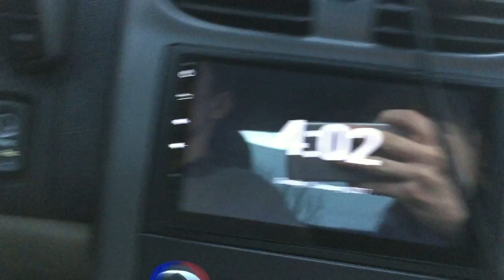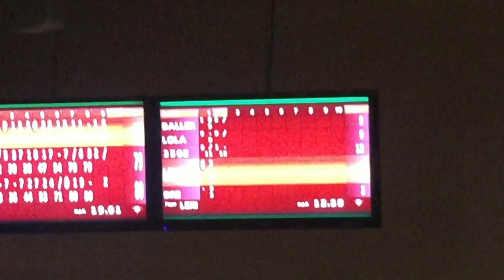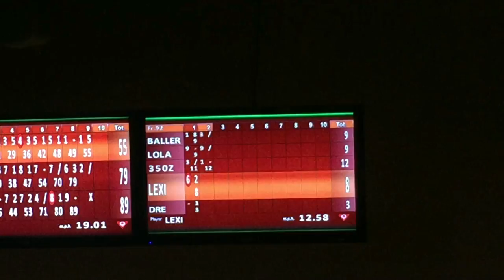Had To Lay In The Trunk Of A Corvette While Driving!!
When theres 3 people and its a 2 seater have to get in the trunk